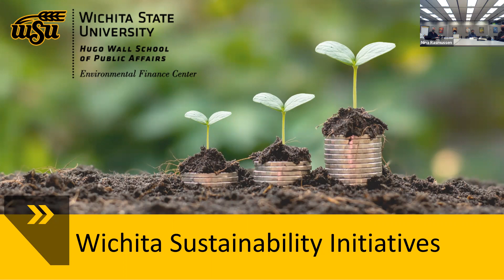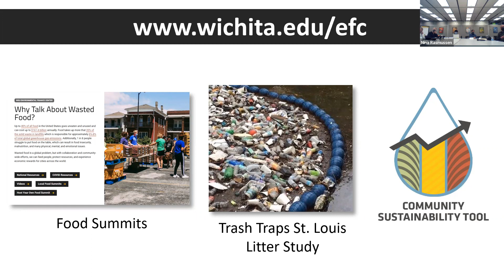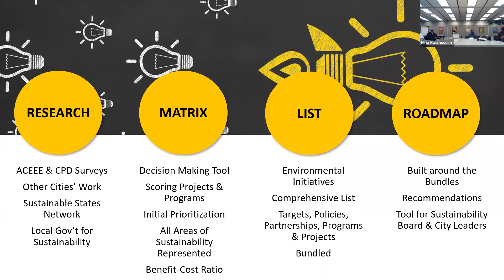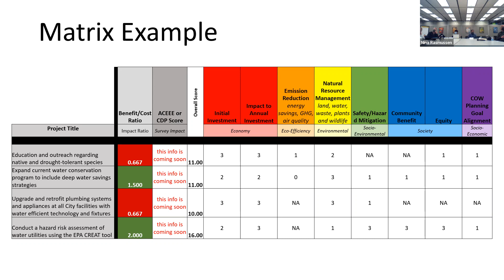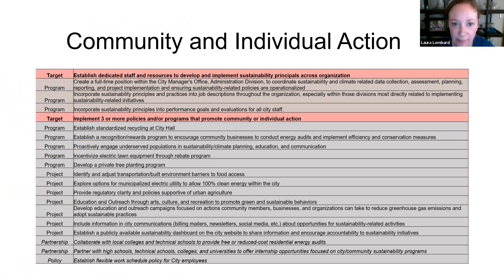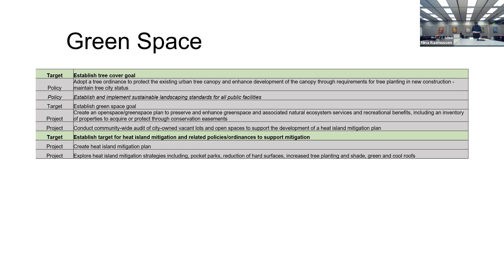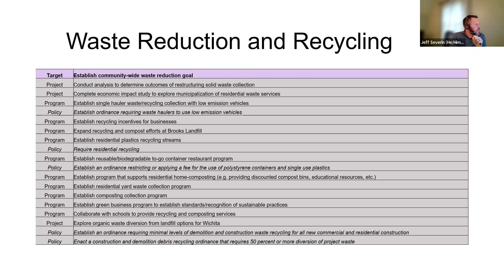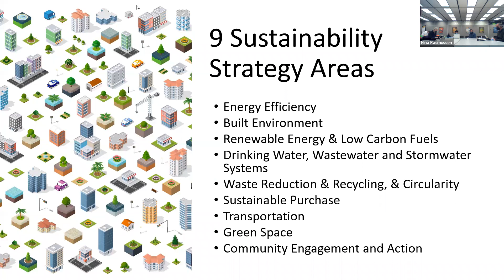Sustainability Integration Board Meeting February 23, 2022